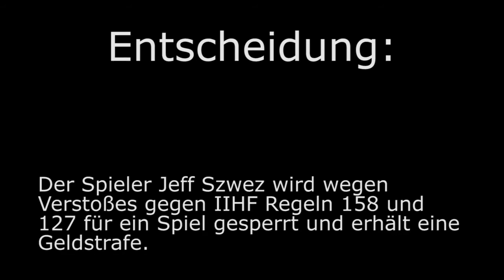Ein Spiel Sperre für Kaufbeurens Jeffrey Szwez